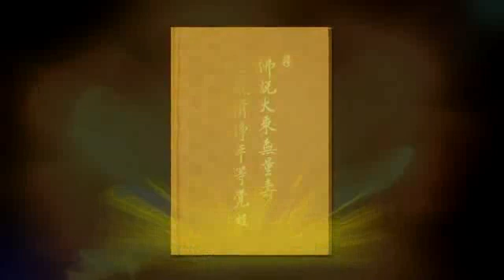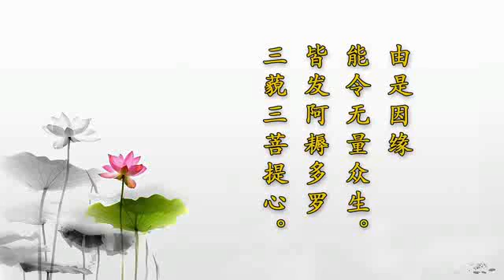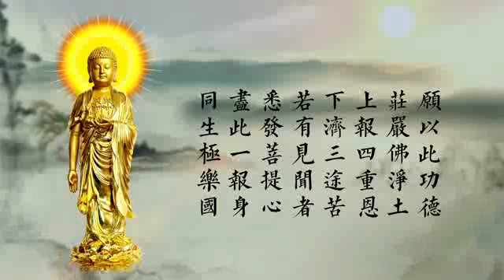劉素雲老師（ 復講）《無量壽經》第二十六集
劉素雲老師（ 復講）《無量壽經》